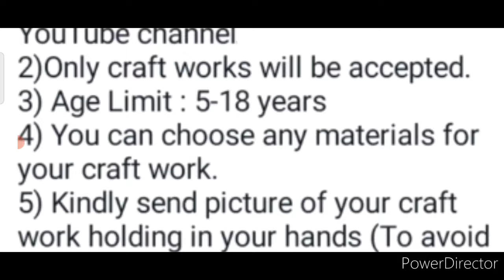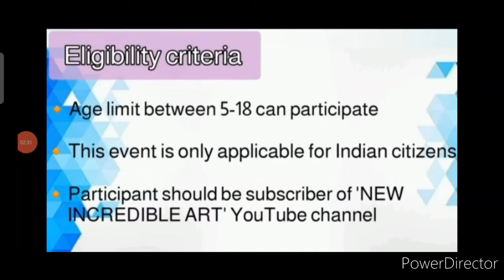😱Baap Re! All Participants Get Medal🏅, Trophy🏆 for Winners/ India's No. 1 Biggest Online Competition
3 Best A4 size Drawing books set in affordable amount